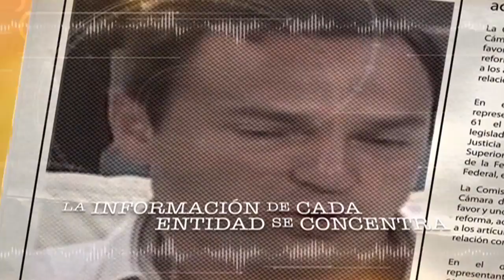SPOT ¿Le gustan los piropos? Verse "cuero" es la clave este 08 Octubre 2016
Nos acompaña la  Dra.America García Villegas ,Control de Peso
Dirección: Plaza Nayandei, Local 5
Locación: Cancún, Quintana Roo, México